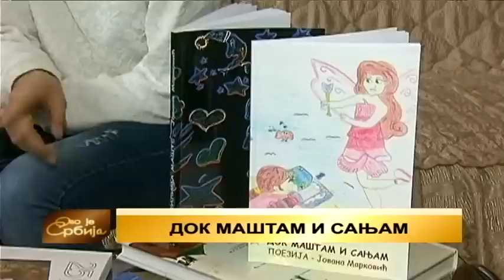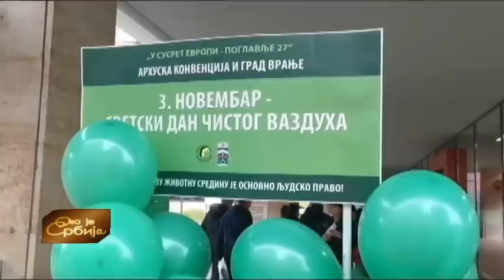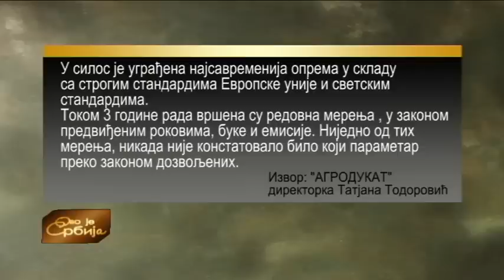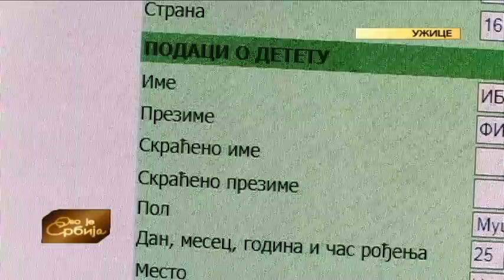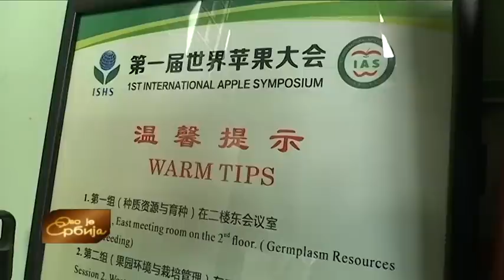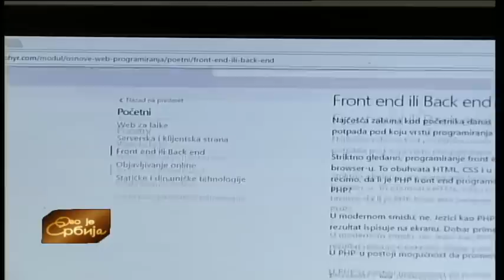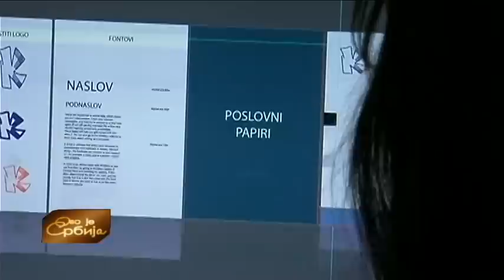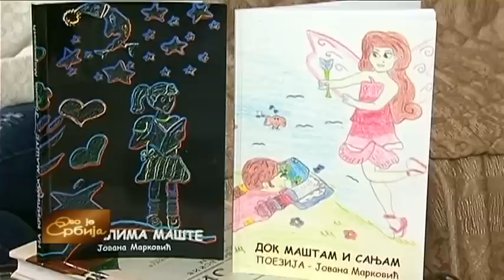Ovo je Srbija 03. 11. 2016.